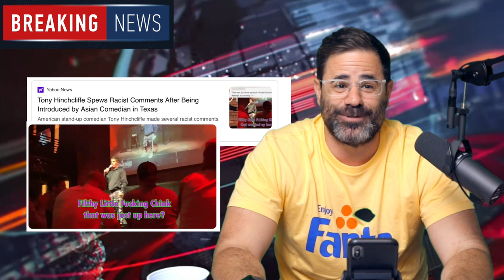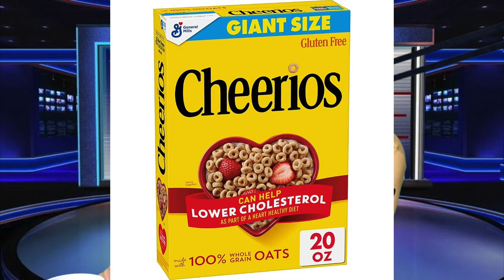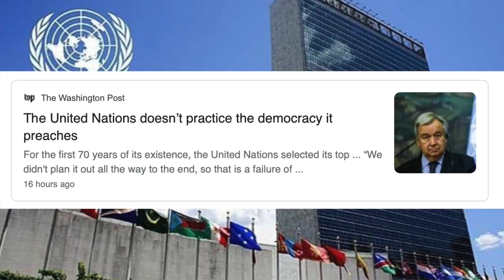Marines of Gentrification- LongDays with Yannis Pappas - Episode 20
This week Yanni gets into the Toxic relationship between Israel & Palestine—don’t invite them out with you to dinner anymore, how American issues are starting to sound a lot like Venezuelan news, how China is our sugar daddy, how Asian porn & western porn differs, Gifts from Canada, how money is America’s drug and an appearances from Maurica & Mr Panos.  The gimmick that is long days and what it was like for Yanni to work at Fusion in Miami, is there anything more useless than the United Nations, international law vs. culture, the economy of Trump, did SNL get Trump elected? Andrew Yang’s campaign for NYC is on notice from the squad and comment roulette, daddy. Oh, Yanni also explains the stages of gentrification because It’s long days, daddy.

The show goes out every Sunday at noon to youtube and audio platforms but while it's being recorded the show goes LIVE on Yannis' Instagram!

Come join in on the LONG DAY Follow Yannis Pappas